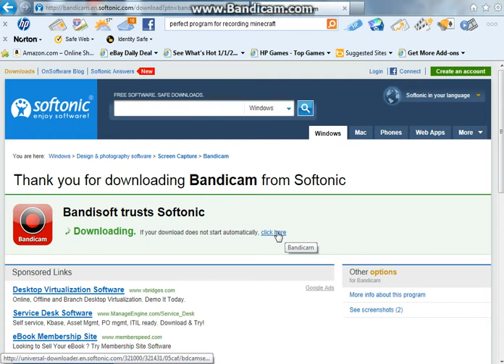A great free Minecraft screen recording program! 1/2